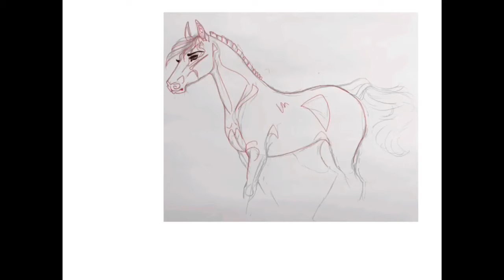Paint Horse Speedpaint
New Speed Paint! Not my best work. But I was playing around with color and lighting concepts.

- Roseinks

Media: Ibis Paint
Audio: You Make Me - by Avicii